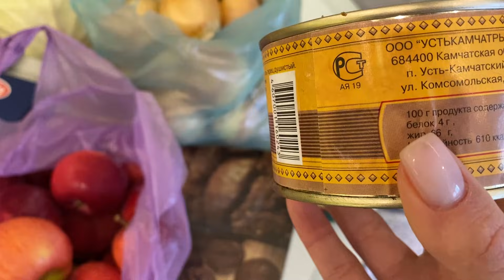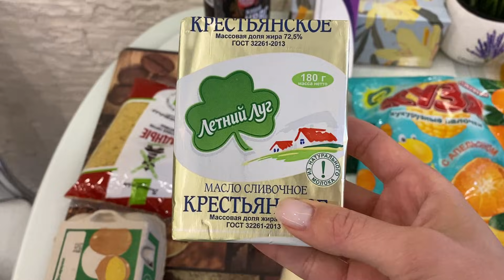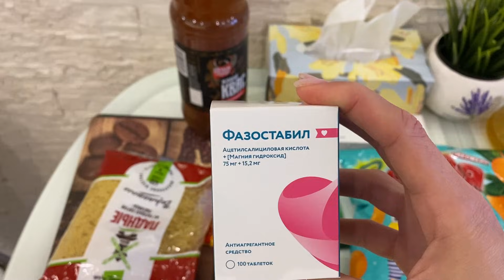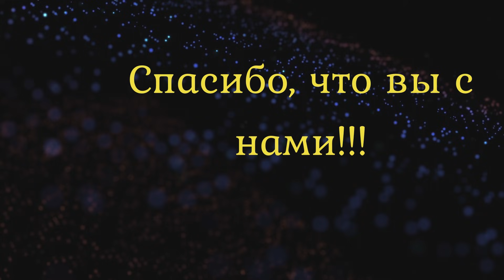VLOG: С МАМОЙ на ЯРМАРКЕ/Что сказал ВРАЧ/Пеку ПИРОЖКИ С КАРТОШКОЙ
Всем привет!!! Сегодня утро нас порадовало снежком:))) Мы позавтракали по поехали с мамой на сельскую ярмарку. Покажу что купили, а еще расскажу, что мне сказала врач о результатах моего анализа на цитологию. Какое лечение прописали.